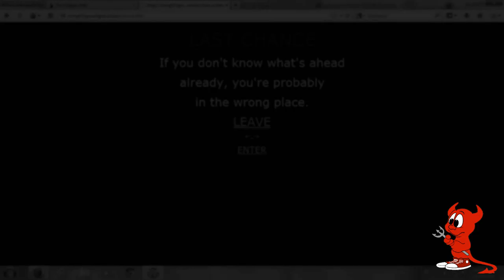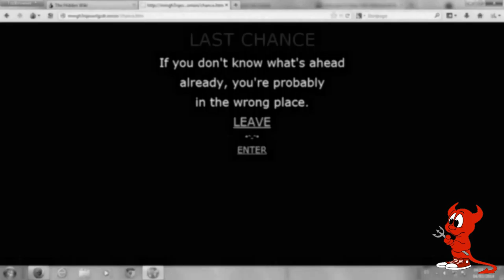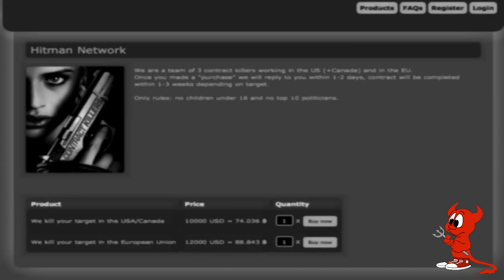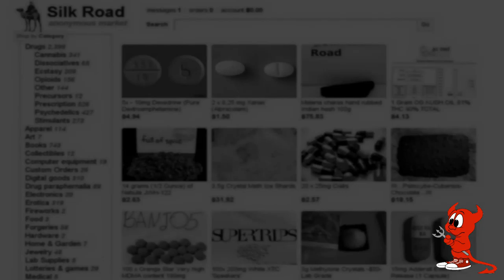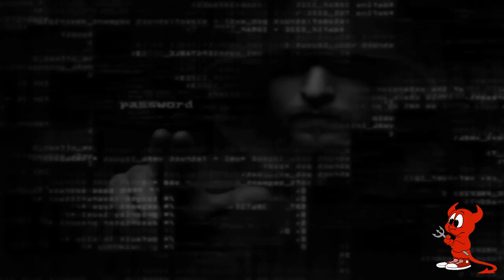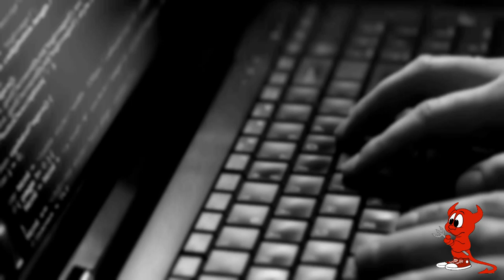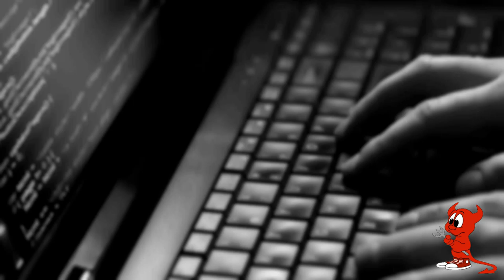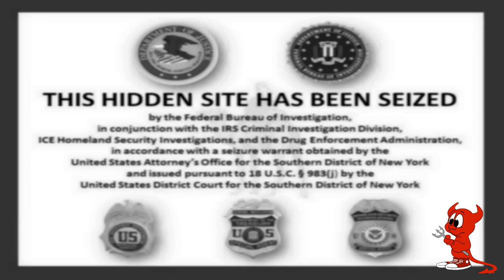[Deep Web] Part 10 | Best Deep Web Videos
Deep Web 2016, Best Videos of Deep Web

a deep web hackers true scary confessions and stories,